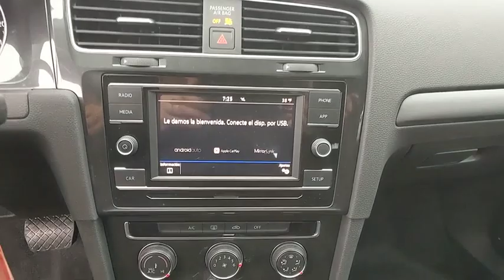2019 Volkswagen Golf Baltimore, Catonsville, Laurel, Silver Spring, Glen Burnie MD V90397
Pure White New 2019 Volkswagen Golf available in Baltimore, Maryland at Edit Antwerpen VW. Servicing the Catonsville, Laurel, Silver Spring, Glen Burnie MD area.